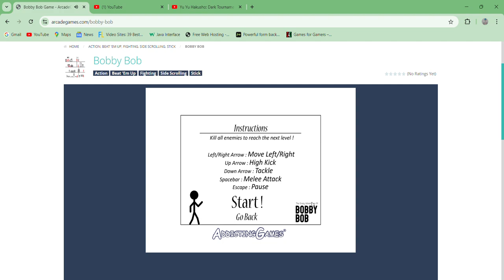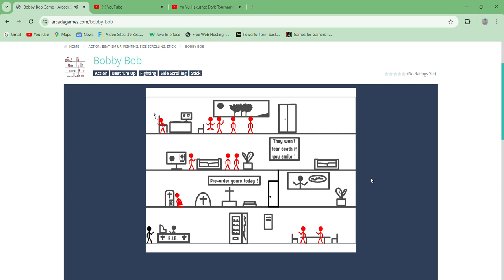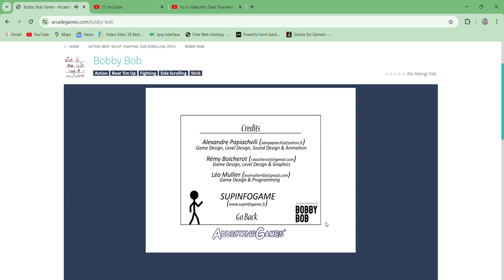Bobby Bob - gameplay Flash Martial arts Stickman Beat em up Misanthrophy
Black is an enemy of all red stickmen.